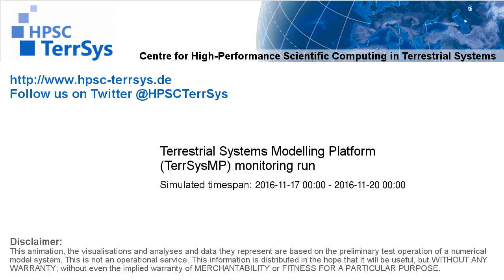TerrSysMP monitoring run 2016-11-17 - recharge - Europe (72h)